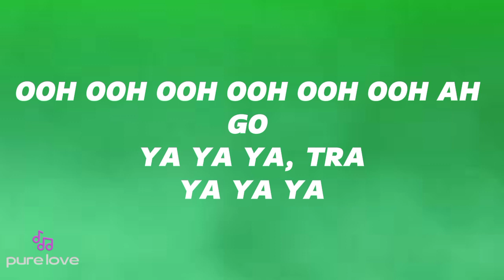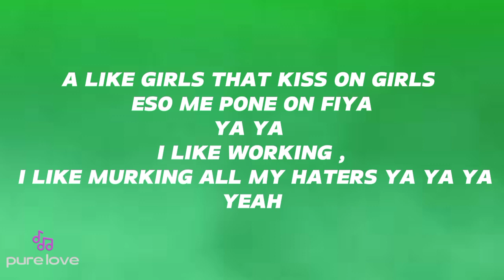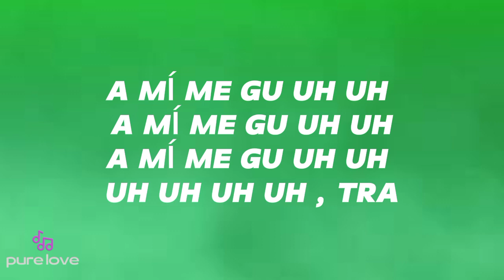Mi gusta - Anitta (lyrics)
Lyrics :

Ooh ooh ooh ooh ooh ooh ah
Go Ya ya ya, ya Ya ya ya
A mí me gusta
Every time you look at me that way
All the dirty things you need every day
En cada detalle que te hago y que me haces bien
It's what I like, yeah yeah yeah
It's just what I like, yeah
A mí me gustan las mujeres
When they shake their ya ya ya
A mí gusta when they want
They go and get it, ya ya ya
A mí me gu- uh uh, a mí me gu- uh uh
A mí me gu- uh uh uh uh uh uh, tra
Hey, yeah, ya ya ya, tra
Yeah, yeah, ya ya ya
La Cardi
He like to eat the cake like it's my
B-day (B-day)
To' lo día e' mi cumpleaño' (-año)
Boy I like it rough don't take it easy (easy) Gangsta, yeah I like it in the bando
Me gustan los machos y que coman cuca Que haciendo el amor me jalen la peluca
Él me dijo que le fascina mi bunda
A mí me gusta el dinero, no te cofunda'
I like girls that kiss on girls, eso me pone on fiya ya ya
I like working,
I like murking all my haters, ya ya ya, yeah Yo tengo el sazón de una afro-latina Y muevo mi cintura como
Shakira La Cardi y Anitta, two fly mamacitas Bad bitches me gu'tan todita'
Hey, yeah, ya ya ya, tra (La Cardi y Anitta, two fly mamacitas) Yeah, yeah, ya ya ya, tra Ponte creativa
Todas las mujeres son hermosas
Pero las más que me gustan son latina'
Ella no es lesbiana, pero a veces escondida A su amiga se la tira
Al ritmo de la música ella mueve las caderas
Se me pone hiperactiva
Hace las cosas y no la pillan, ya ya ya Hemos hecho de todo, de todo he podido De qué forma y te como
Yo todo
Todas esas sucierias, las volvería hacer
Ella es mi alma gemela, los dos somos adictos al sex, eh
When they shake their ya ya
Yeah, yeah, ya ya ya, tra
(Myke Towers, baby) (Anitta, Anitta)
Yeah, yeah, ya ya ya, tra (Myke Towers, baby) (Anitta, Anitta) yeah, yeah, ya ya ya, tra